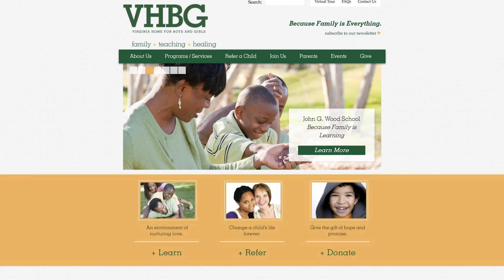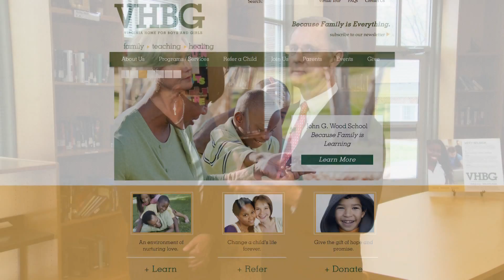VHBG 2MIN 2016